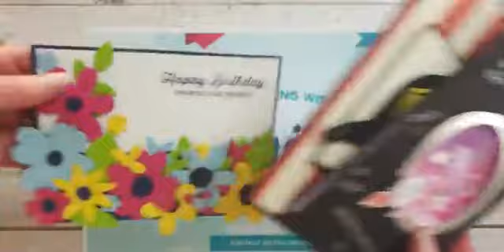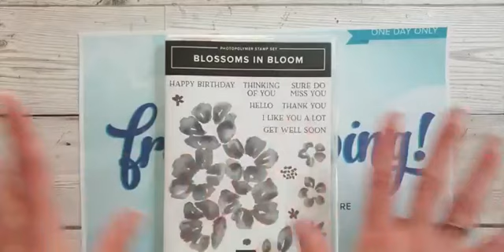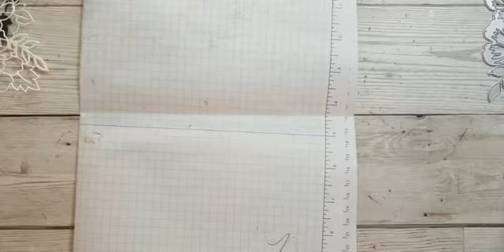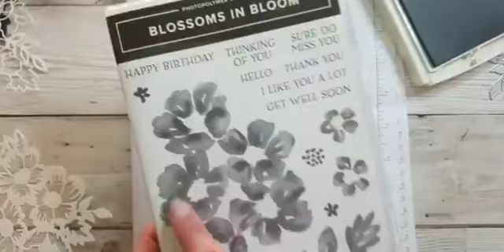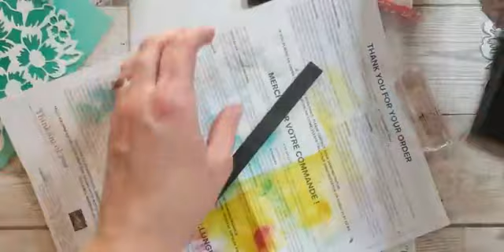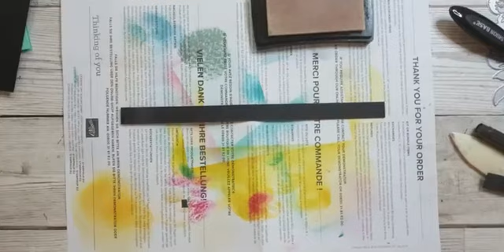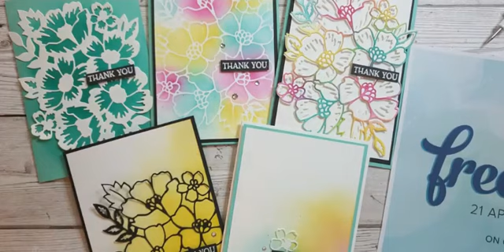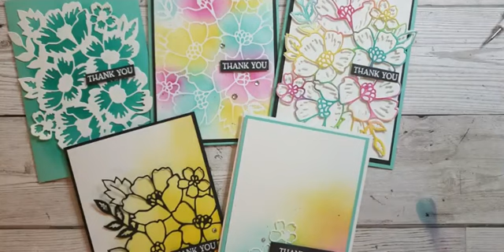Many Layered Blossoms - Live Crafting Replay 20th April 2022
Many Layered Blossoms